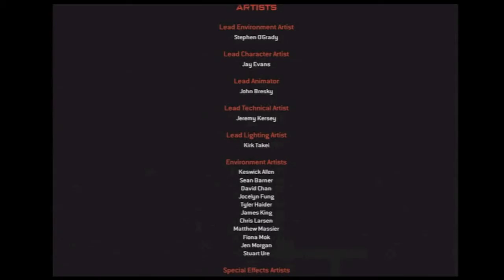Resident Evil Operation Raccoon City Walkthrough [HD] Pt End: Saving Leon